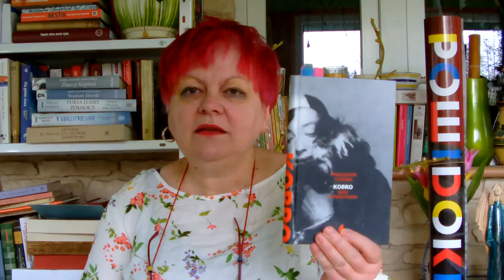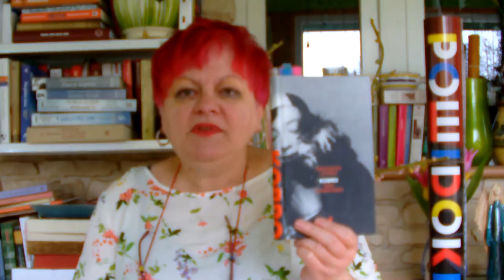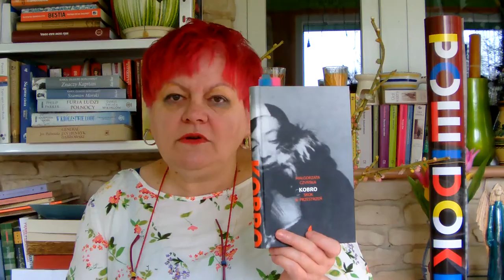"Kobro.Skok w przestrzeń" + "Powidoki".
Przedstawiam książkę Małgorzaty Czyńskiej "Kobro.Skok w przestrzeń"